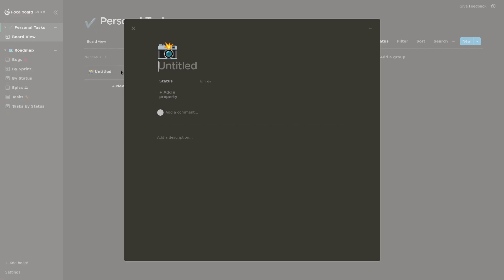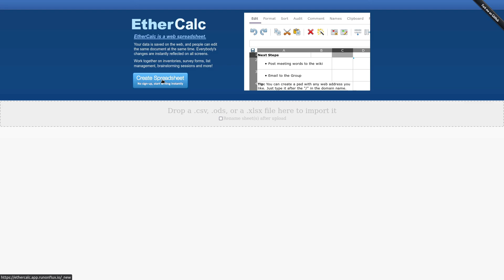Flux 30in30 Week 4 Highlights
The final week of the December 30in30 app launch on the Flux network features 9 more apps including
◆Focalboard
◆Libreddit
◆Yacy
◆Giftrun
◆Flux-SOL
◆Element
◆Rustpad
◆EtherCalc
◆Bibliogram